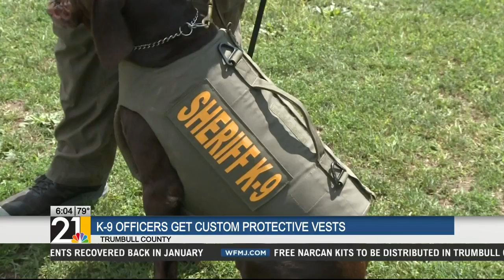Trumbull County K-9 units get new bullet, stab-proof body armor